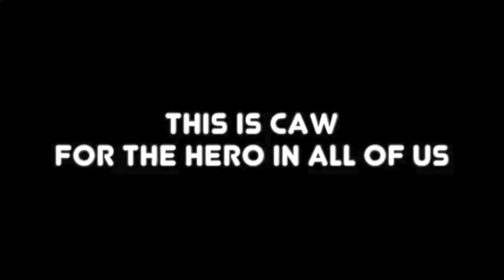UCCW Super Smash Bros Supershow! Road to G1 Climax (S1) P1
Welcome to the opening show of the Super Smash Bros. Supershow! Road to Glimax (Stage One).  Live at Jacksonville, Florida in Jacksonville Veterans Memorial Arena.

Stage One Match Cards:

El Noveno vs. Curtis Sanchez
Captain Falcon vs. Ogre
Mr. Capitol vs. Predator /w Black Lady
RVD vs. Ghost Rider /w Kuresu Jinguji
Justin Jericho vs. "Stone Cold" Steve Austin
Wild Lobo vs. Bowser
Wario /w Waluigi vs. Hitman
King vs. Destructor